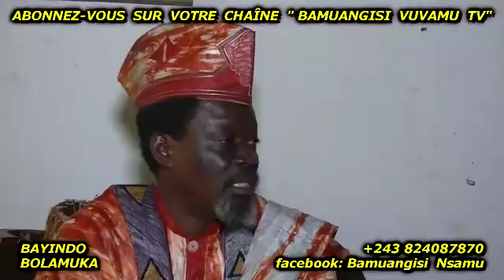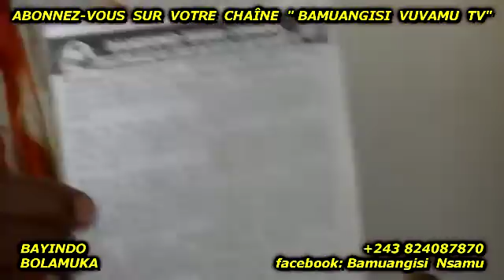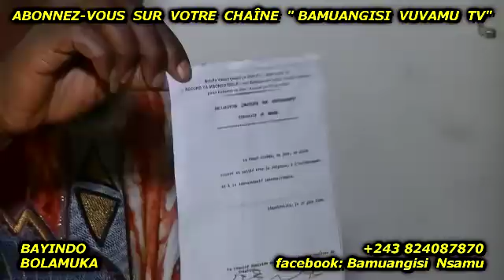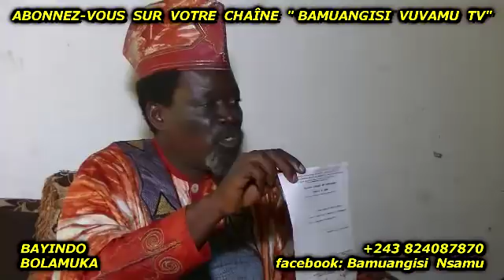MFUMU NKUSU A LANCER MESSAGE MOKO FORT PONA JOURNEE YA LE 31 DECEMBRE!!! AKEBISI LISUSU MOSENGO!!!